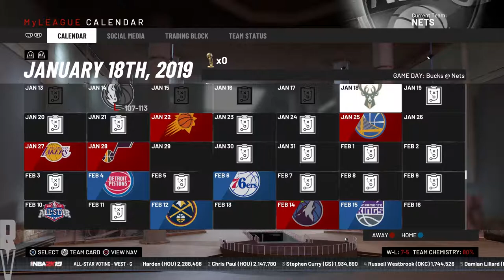NBA 2K19 | Nets Rebuild Ep 7 - Shutting Down Giannis Antetokounmpo?